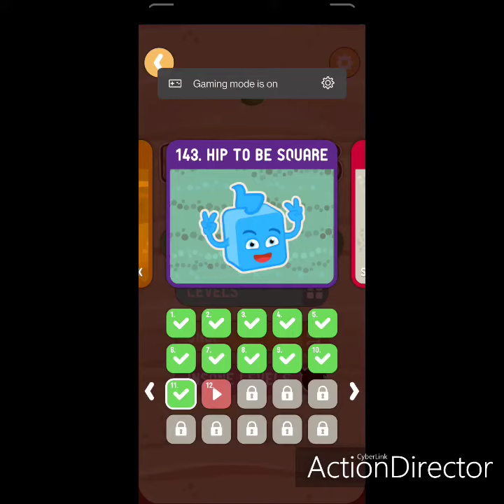Dig This 143-11 Chapter 143 HIP TO BE SQUARE Level 11 walkthrough solution